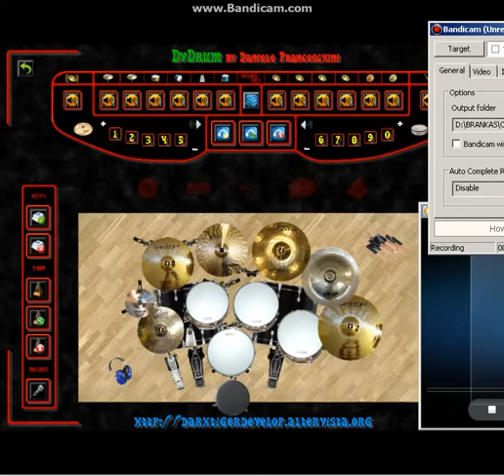Drum virtual : muse hysteria